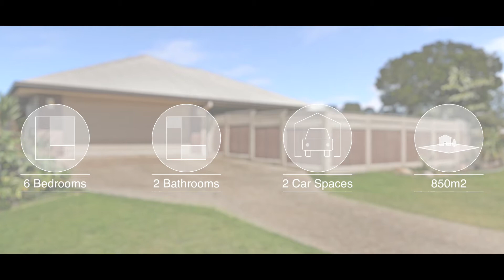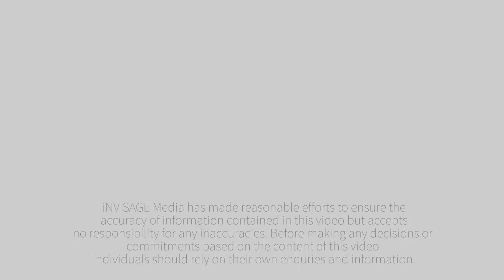RE/MAX Platinum Presents - 58 Creekside Drive, Narangba - Leanne Kroes